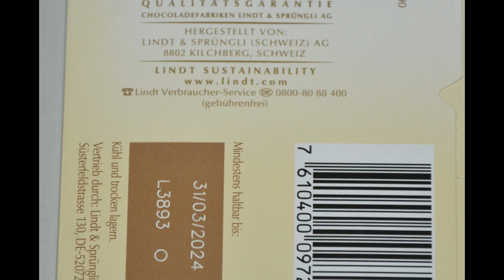Aufgemacht: Lindt Lindor Weiss 2023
Lindt Lindor Weiss 2023